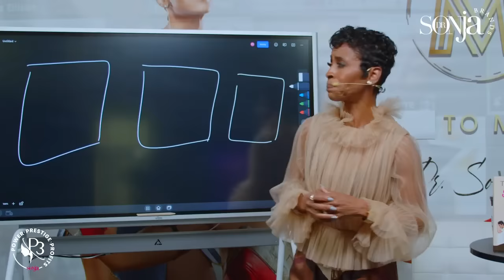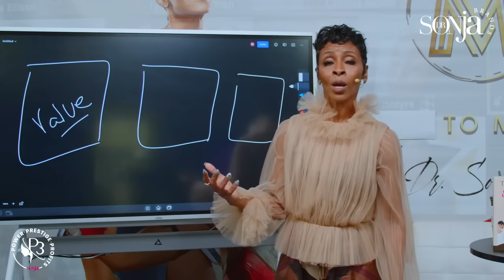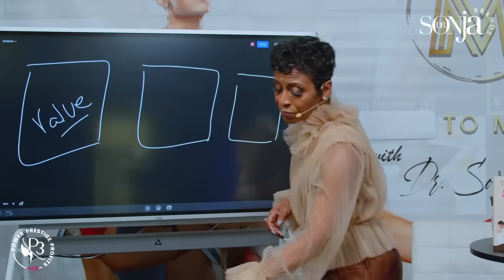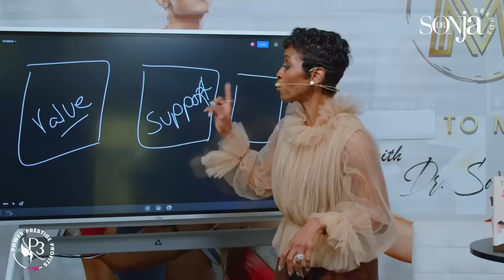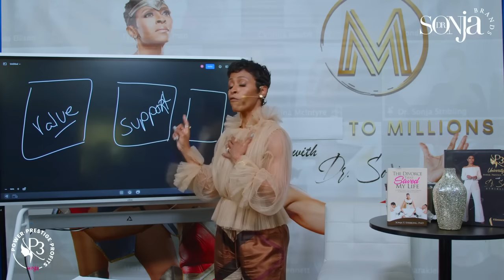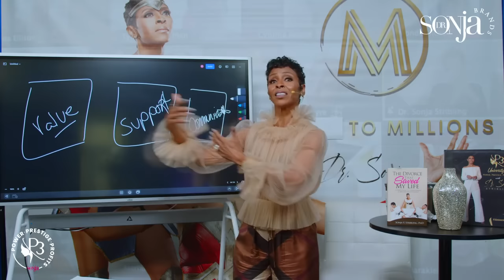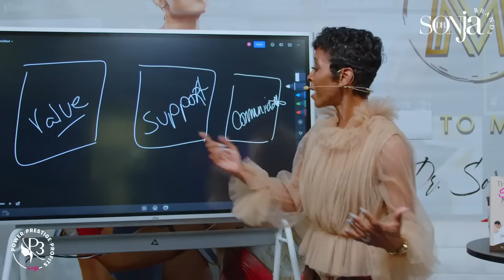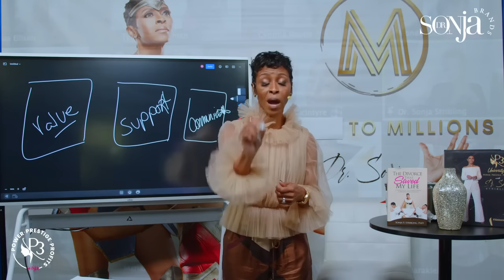Things You Need To Know About Dating and Love While Building an Empire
→𝐌𝐞𝐞𝐭 𝐌𝐞 𝐈𝐧 𝐏𝐞𝐫𝐬𝐨𝐧, 𝐌𝐲 𝐍𝐞𝐱𝐭 𝐄𝐯𝐞𝐧𝐭 𝐈𝐬 𝐆𝐨𝐢𝐧𝐠 𝐓𝐨 𝐁e The Must Attend Event Of The Year!← Be Added to the Waitlist to Learn More 🔽

Dr. Sonja’s New Book: From the Battlefield to the Boardroom: The Infinite Desire to Win….
A Woman’s Journey to Infinite Success in Life, Business and Career